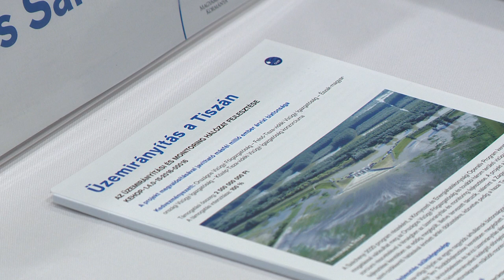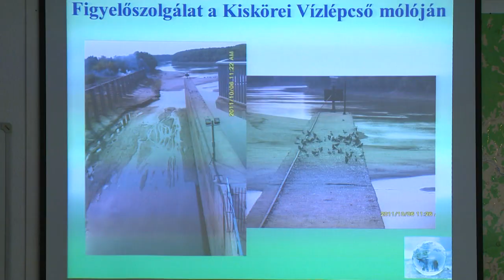Árvízi előrejelző rendszer - Kölcsey Tv